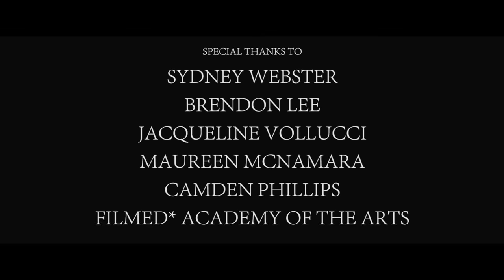Rough Waters || SHORT DOCUMENTARY FILM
OFFICIAL WINNER: Orange County Film Festival (Best Documentary, Best Cinematography)

OFFICIAL SELECTION: Orange County Film Festival (Best Story in a Documentary)

OFFICIAL SELECTION: Shorts That Are Not Pants Film Festival

OFFICIAL SELECTION: Dirigo Film Festival

Submerged in the darkness of her depression, Katie struggles to stay afloat the rough waters in her life, but uncovers what matters most in her journey to recovery.

Directed by: Claire Imler and Troy Charbonnet
Cinematography by: Claire Imler and Troy Charbonnet
Edited by: Troy Charbonnet and Claire Imler
Produced by: Claire Imler
Associate Producers: Troy Charbonnet and Lian Koren

Special Thanks to:
Sydney Webster
Jacqueline Vollucci
Brendon Lee
Maureen McNamara
Camden Phillips
FilmED* Academy of the Arts